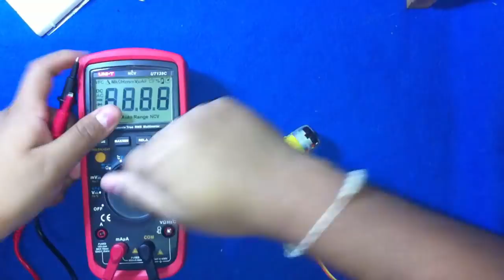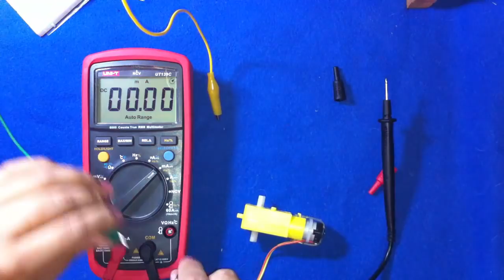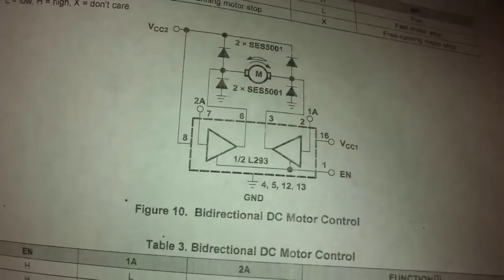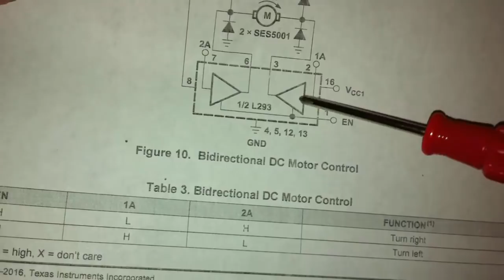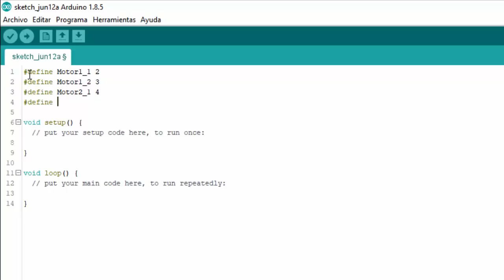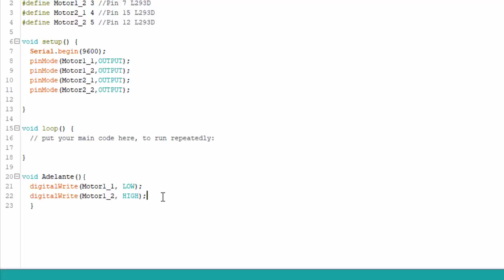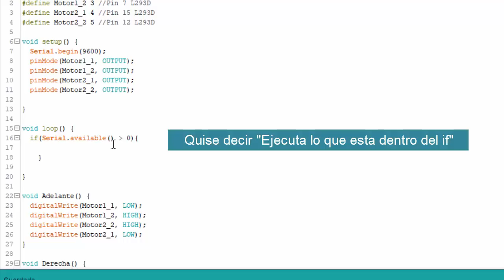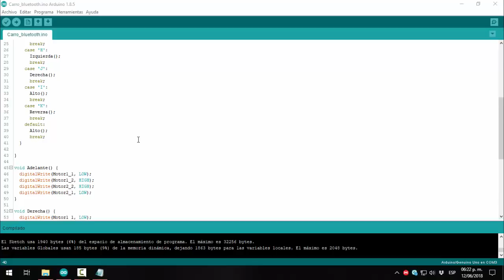[Tutorial Electronica] - Carro controlado con Arduino, Bluetooth y Android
En este tutorial se enseña a hacer un  carro controlado por bluetooth junto con Arduino, también se muestra cómo hacer la programación y la conexión de los circuitos necesarios.